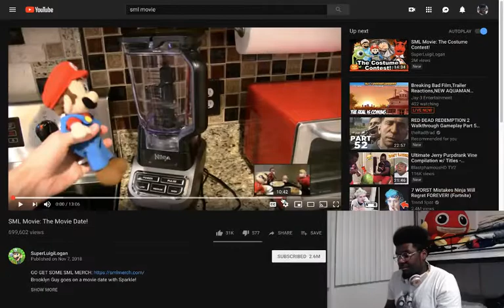SML Movie: The Movie Date! Reaction!!!!!